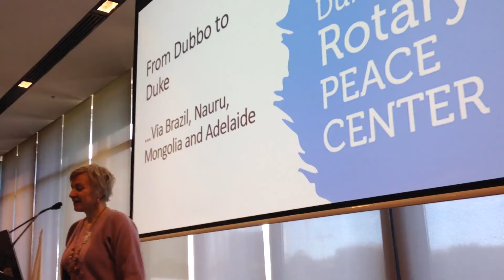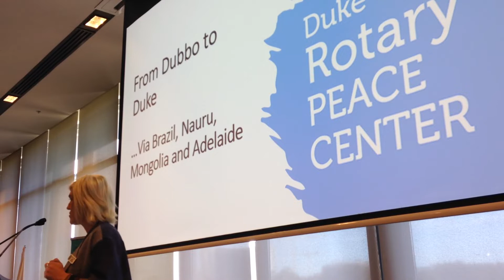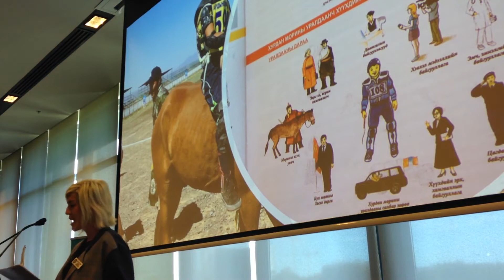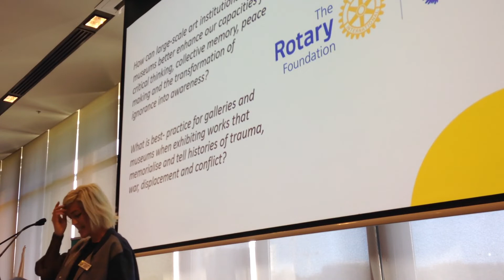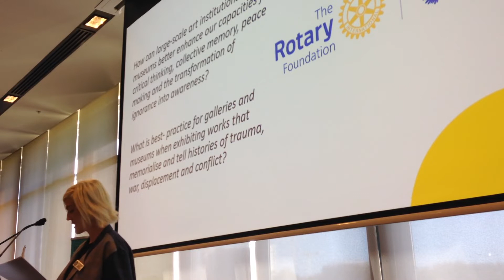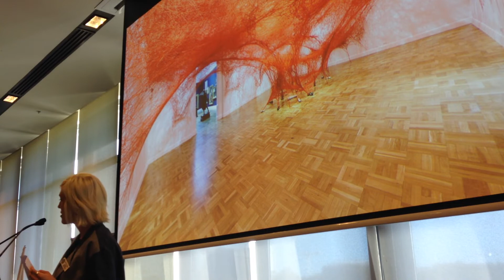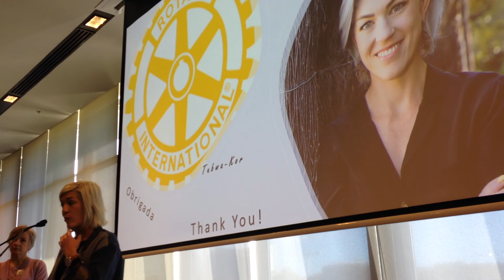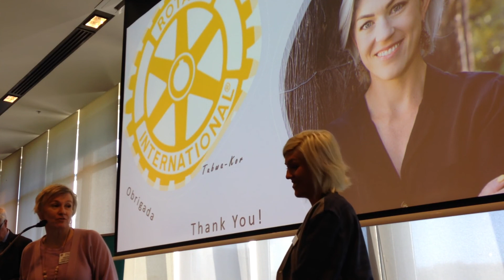Alexandra Rose, Rotary Peace Fellow-Starting my journey as a Rotary Peace Fellow at the UNC in 2022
Alexandra is an international development professional with field-based experience spanning across Australia, Asia and the Pacific in the areas of gender-based violence and trauma-informed care. She is trained in psychotherapy and has undergraduate degrees in Arts (hons) and Social Science from the University of Queensland and post graduate qualifications in domestic violence from the Queensland University of Technology.

Alexandra is a collaborative practitioner with clinical knowledge across short- and long-term models of therapy, skilled at leading teams in the areas of crisis intervention and trauma informed counselling. Working under the rubrics of critical, peace, community and liberation psychologies, Alexandra’s practice seeks to honour the social and cultural practices that create peace and equality within communities.

Currently, Alexandra is leading the delivery and development of an interdisciplinary project that explores social justice themes in the contemporary art collection at the Art Gallery of South Australia.

Alexandra is interested in exploring the ways in which large scale galleries and museums memorialise struggle and resistance, and connect past struggles to today’s movements for social justice. She will pursue this interest as a Rotary Peace Fellow at the University of North Carolina in 2022.